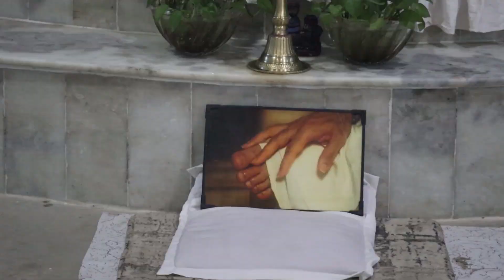One Day MEDITATION Camp in ITAHARI | Bishranti Meditation Centre | Swami Gopal Bharti | NEPAL 🇳🇵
Pranam 🙏
Our  Beloved Family .

Stay Updated! 🔔

U R Z A A   P R O D U C T I O N